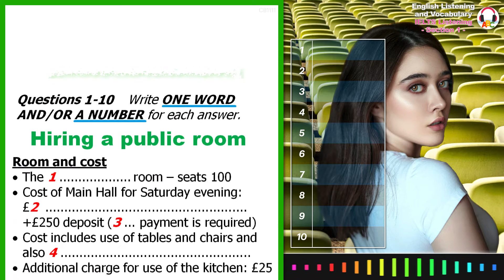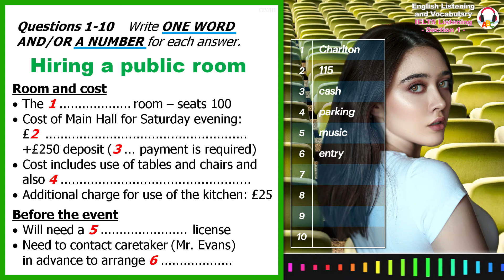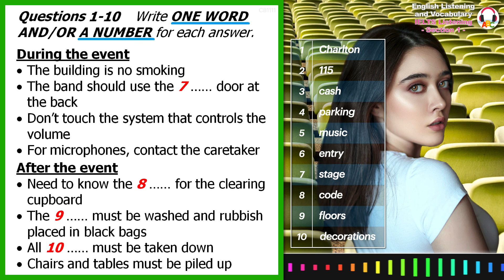Cambridge IELTS Listening Practice | Section 1 | Hiring A Public Room